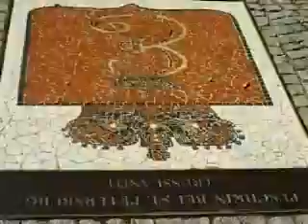In Erinnerung an Marwa.MPG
Diese Aufnahme zeigen wir in Erinnerung an ein Ereignis das im Jahre 2009 sich ereignet hatte. Die Frau, die iin der Zweiten Hälfte auftritt berichtet über ein erlebnis das sich wie ein James-Bond-Roman anhört. Was damals kein Mensch ahnte, sie hatte Streß mit einer Mafia-Organisation mit dem Namen "Seriria". Diese Organisation entführt im Auftrag einer Sekte Kinder für Adaptionszwecke. Die SektenMitglieder dürfen sich nicht mehr fortpflanzen weil sie Abkömmlinge der ersten Sektengründer sind. Der Aufbauleiter von IRTB ist auch Opfer der Mafia-Organisation. Die Tochter seiner Ehefrau wurde im September 2009 entführt.